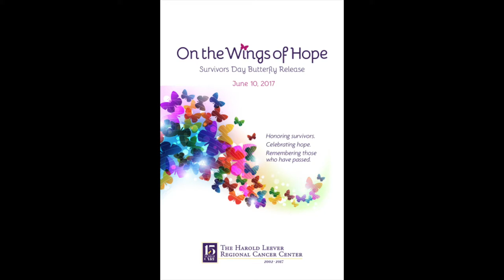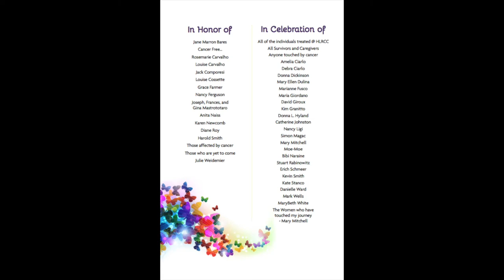Leever Cancer Center Survivors Day Butterfly Release 2017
On June 10, 2017, the Leever Cancer Center hosted its first annual Survivors Day Butterfly Release ceremony. This video shows highlights from the day, including music performances and footage of the butterflies that were released in honor and memory of those touched by cancer.